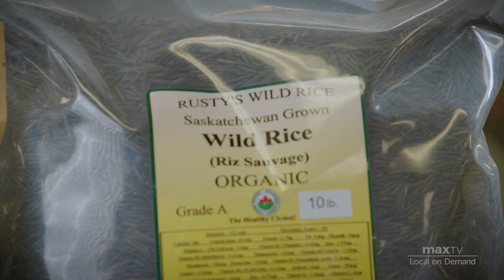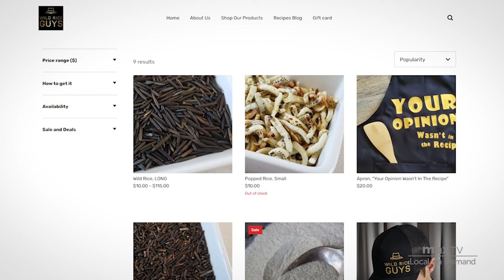Wild Rice Guys - SaskTel maxTV Local on Demand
Wild Rice Guys is a family owned, Saskatchewan grown business run by 2 brothers. They are the third generation of wild rice harvesters, and love nothing more then producing the finest organic wild rice and popped wild rice products.